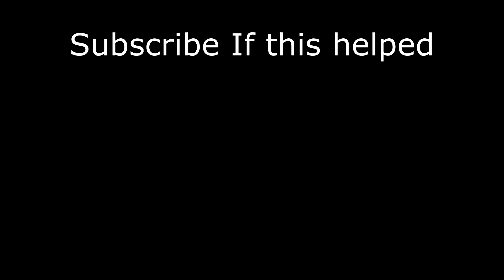How to make a LEGO Butterfly Knife